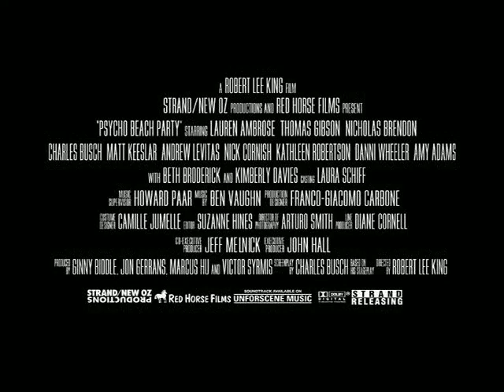Psycho Beach Party - Trailer HD - Lauren Ambrose, Thomas Gibson, Thomas Gibson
Robert Lee King directs this wacky, campy fusion of teenaged surfer flicks and slasher sagas. Impossibly perky Florence (Lauren Ambrose) doesn't quite fit in at her thoroughly square high school in her seaside Southern California town -- that is, until she happens upon a band of ultra-hip surfer dudes. Renaming herself "Chicklet," she tries her gosh-darnedest to be the sole girl riding the waves with the group led by suave Kanaka (Thomas Gibson). While adopting her surfer alter ego, Florence soon discovers that other less pleasant personalities emerge when confronted with the sight of polka dots. One called Anne Bowman is a tough, "experienced" older lady, while the other, Tylene, is a stereotypical sassy black woman. Blacking out whenever these other personalities take over, Florence becomes increasingly worried that she is responsible for a series of grizzly murders. Of course, she is far from the only suspicious character in her oceanside community -- there's B-movie star Bettina Barnes (Thomas Gibson), Swedish exchange student Lars (Matt Keeslar), and Florence's own unnervingly-perfect mom (Beth Broderick). This film was adapted from a popular off-Broadway play written by Charles Busch.